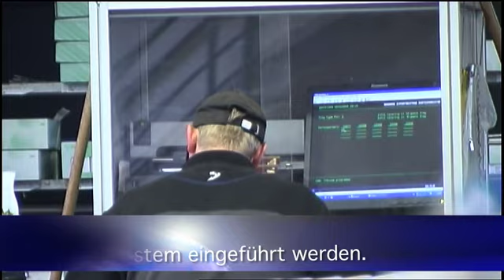Griffioen Wassenaar - Stauden Ausliefer System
Das automatisierte System der Auslieferung Stauden. Baumschule Griffioen Wassenaar, Niederlande.